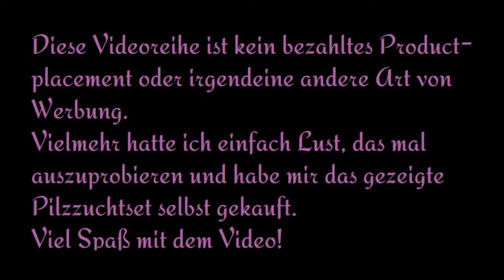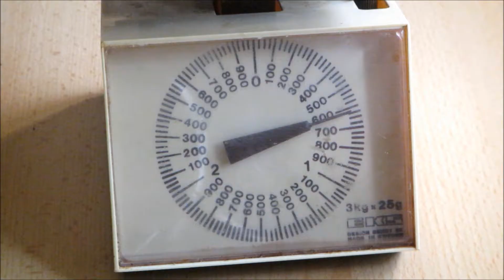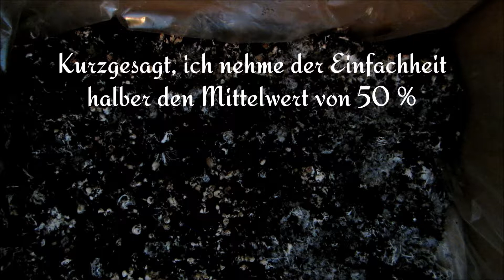Pilz-Vlog [03] - Erntezeit! | Champignonzucht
Es ist Erntezeit in meiner Champignonzucht! Viel Spaß beim ankucken!